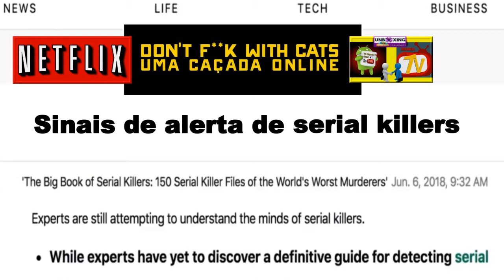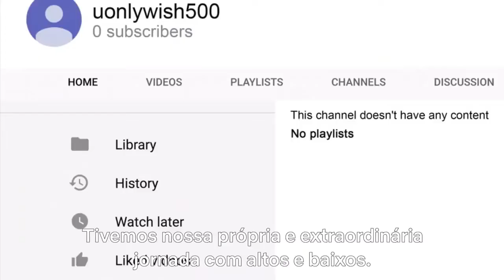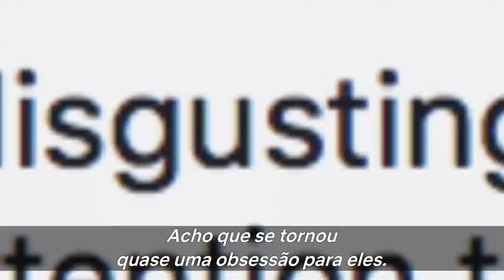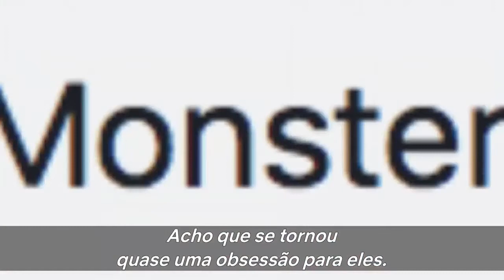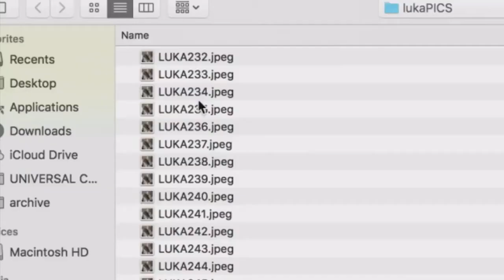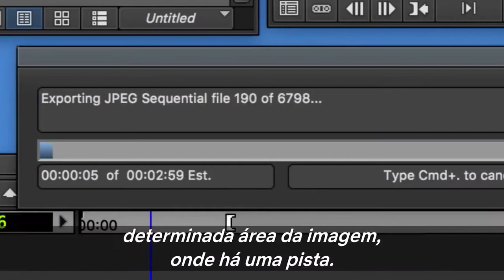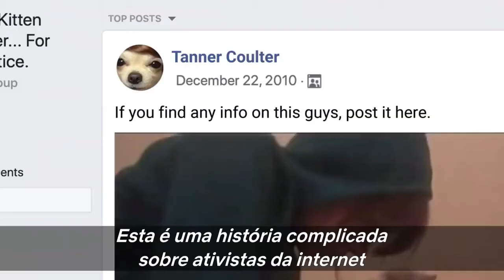Por que Mark Lewis fez Don't F**k With Cats: Uma Caçada Online? | Netflix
Por que Mark Lewis fez Don't F**k With Cats: Uma Caçada Online? | Netflix | SÉRIES | FILMES e LANÇAMENTOS.

Quando um homem misterioso publica um vídeo em que mata dois gatinhos,
usuários de internet do mundo todo entram em ação para tentar encontrar o culpado.
Sentindo-se encorajado pela atenção recebida, o matador passa a postar vídeos
cada vez mais perturbadores, até que comete homicídio.

Quer ganhar dinheiro para ver nossos Vídeos.
Vá no Link abaixo e se Cadastre.
Depois é só assistir nossos vídeos,
dar um like e pronto você ganha por
assistir os Vídeos.
Experimente, não custa nada e vc ainda ganha.